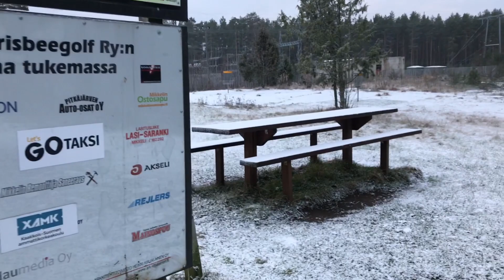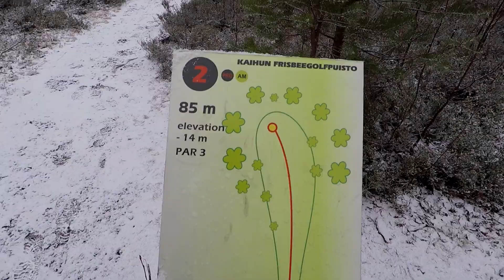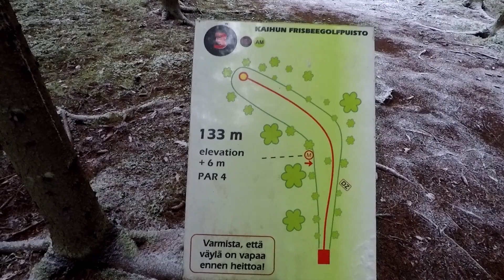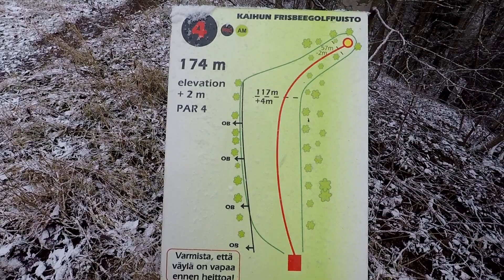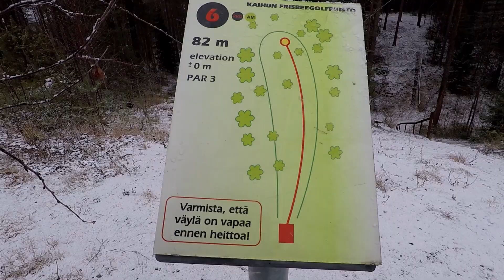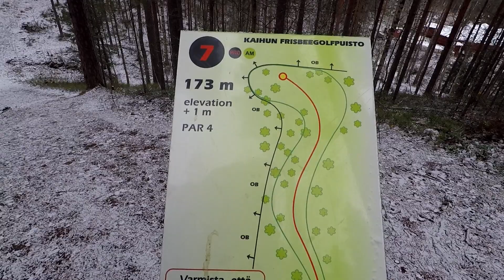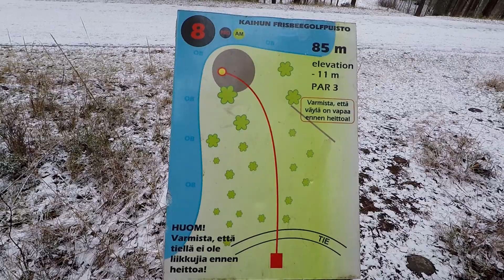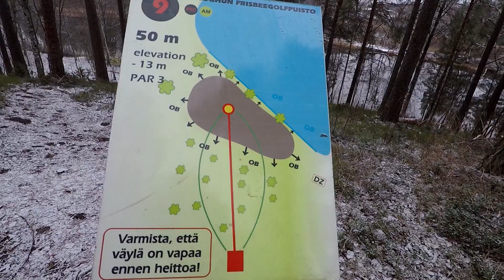KIERROS KAIHUN FRISBEEGOLFRADALLA | Etu 10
Tässä videossa heitän ensimmäiset 10 väylää Kaihun Frisbeegolfradalla. Pistäkääpäs kanava tilaukseen ja ilmoituskello päälle niin näette sitten seuraavan videon missä heitän loput kaihun väylistä eli 11 väylää. :)

MUISTA TILATA KANAVA JA TYKKÄÄ VIDEOSTA. :D

sc: eerovahvaselka